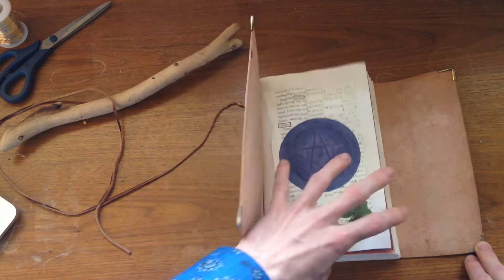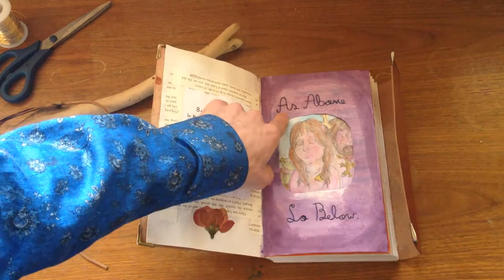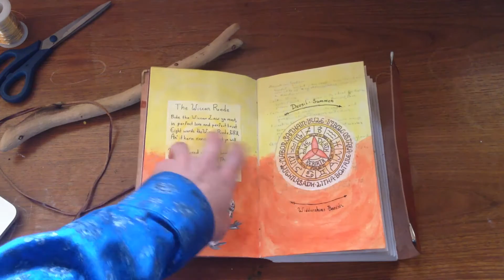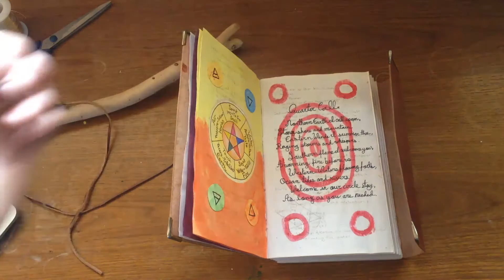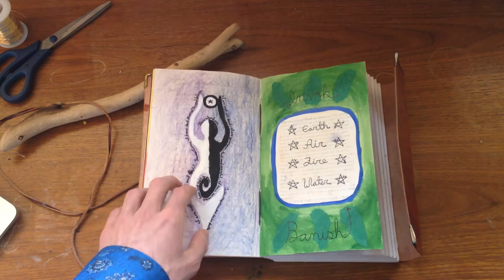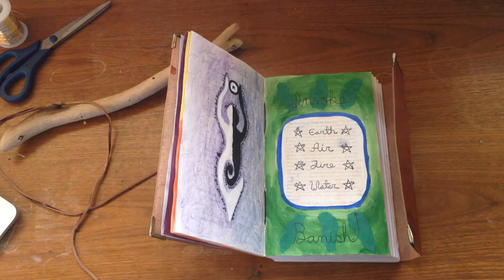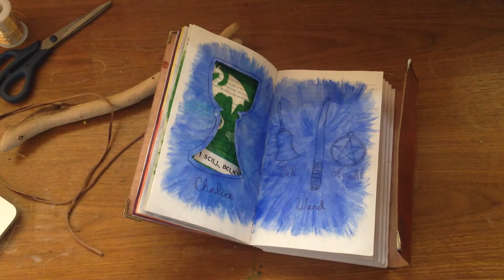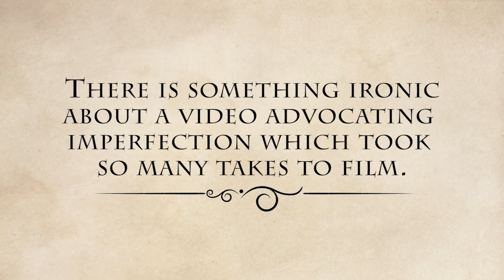New Grimoire/ Book of Shadows - YouTube Pagan Challenge 21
I recently started a new book which was created by combining an old spiritual study journal, my old BoS, and a lot of new watercolours.